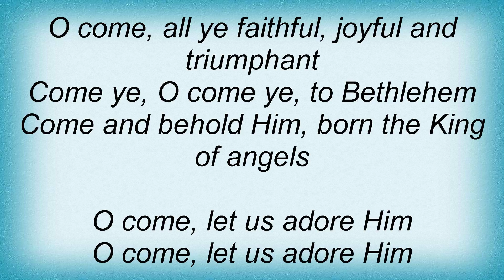Sara Evans - O Come All Ye Faithful Lyrics